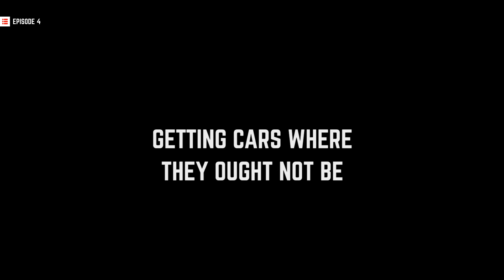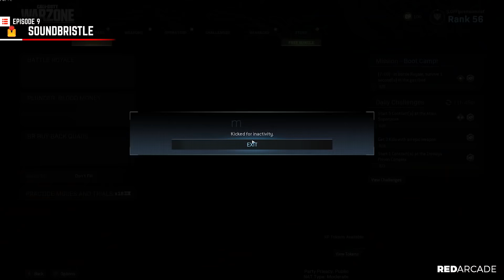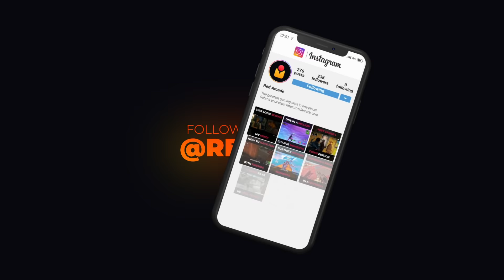TOP 300 FUNNIEST FAILS IN WARZONE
The top 300 Call of Duty Warzone Fails, WTF Moments & Random/Funny Moments!

🎮 Due to YouTube’s character limit there was not enough room to list everyone featured in the description. Check out the original episodes for more information on the featured players